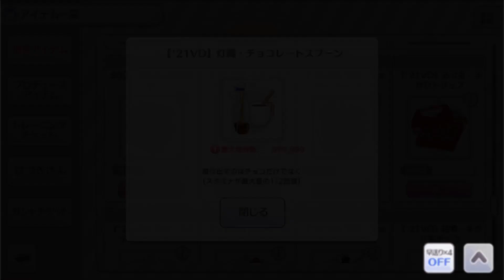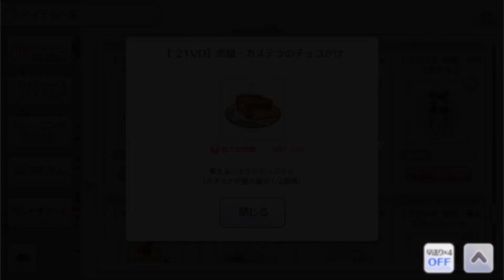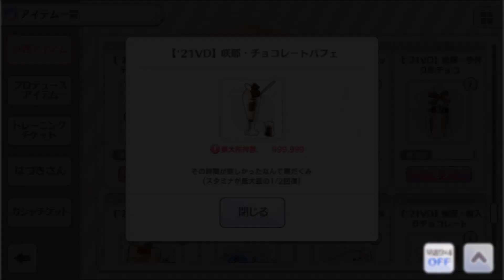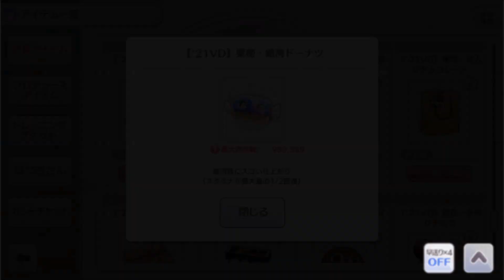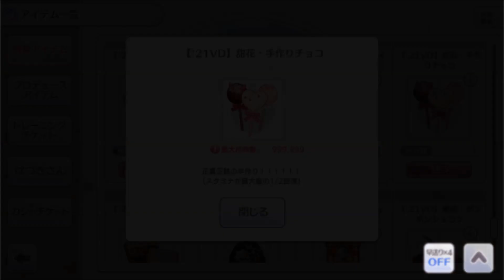[샤니마스] (한글자막) 2021 발렌타인 커뮤 모음집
유튜브 자막설정에서 한글 자막을 켜주세요
00:00 마노 櫻木真乃 Mano Sakuragi
01:56 히오리 風野灯織 Hiori Kazano
03:35 메구루 八宮めぐる Meguru Hachimiya
04:38 코가네 月岡恋鐘 Kogane Tsukioka
06:28 마미미 田中摩美々 Mamimi Tanaka
07:50 사쿠야 白瀬咲耶 Sakuya Shirase
08:53 미츠미네 三峰結華 Yuika Mitsumine
09:58 키리코 幽谷霧子 Kiriko Yukoku
11:34 카호 小宮果穂 Kaho Komiya
12:48 치요코 園田智代子 Chiyoko Sonoda
14:06 쥬리 西城樹里 Juri Saijo
15:22 린제 杜野凛世 Rinze Morino
17:19 나츠하 有栖川夏葉 Natsuha Arisugawa
18:32 아마나 大崎甘奈 Amana Osaki
19:43 텐카 大崎甜花 Tenka Osaki
21:03 치유키 桑山千雪 Chiyuki Kuwayama
22:41 아사히 芹沢あさひ Asahi Serizawa
23:55 후유코 黛冬優子 Fuyuko Mayuzumi
25:11 메이 和泉愛依 Mei Izumi
26:32 토오루 浅倉透 Toru Asakura
28:06 마도카 樋口円香 Madoka Higuchi
29:51 코이토 福丸小糸 Koito Fukumaru
31:14 히나나 市川雛菜 Hinana Ichikawa
【シャニマス】 2021 バレンタイン コミュ まとめ